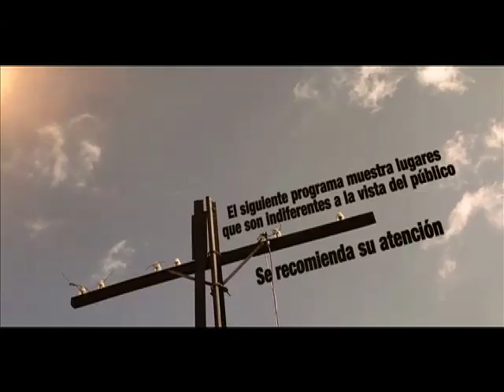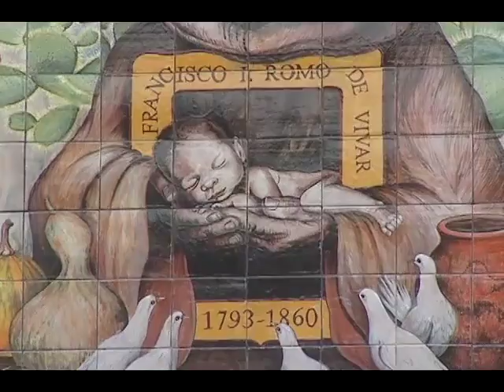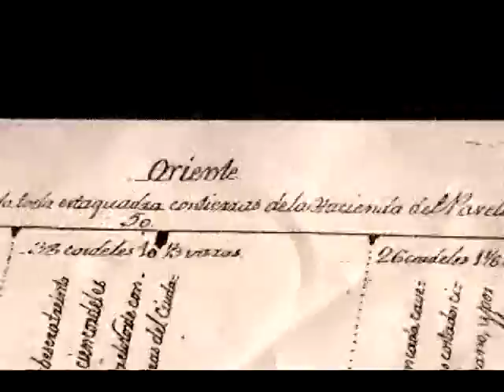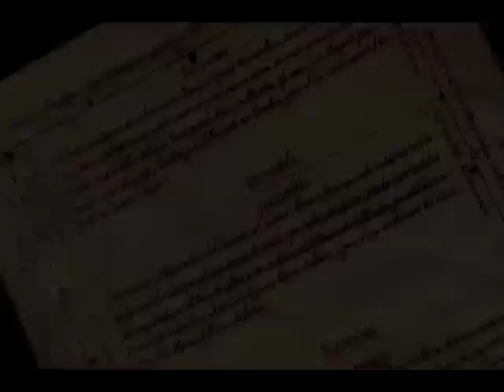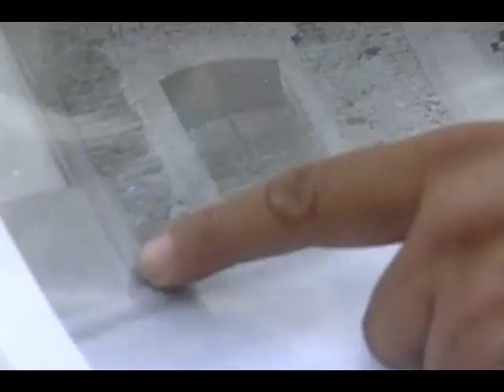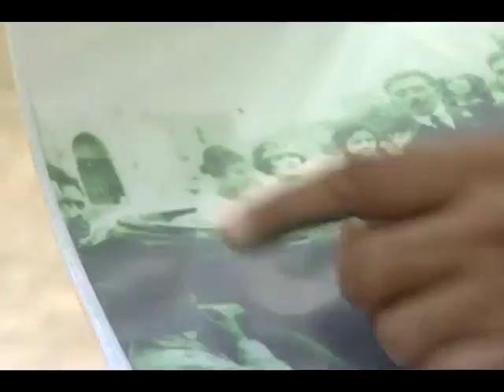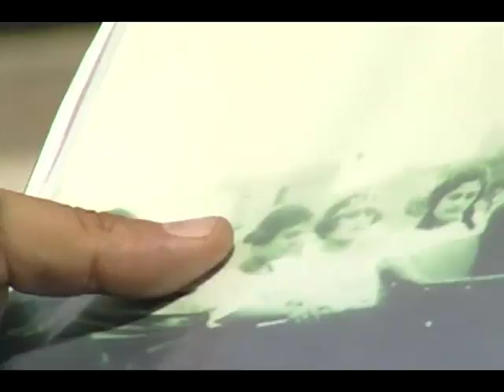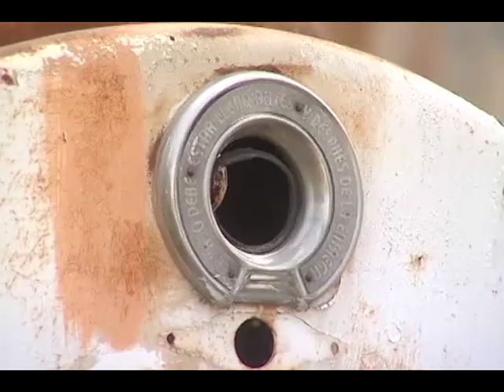Indicios "San Francisco de los Romo Parte 1" Producción Aguascalientes TV